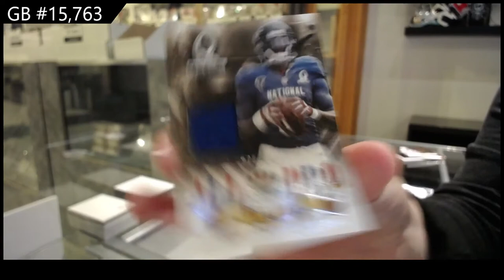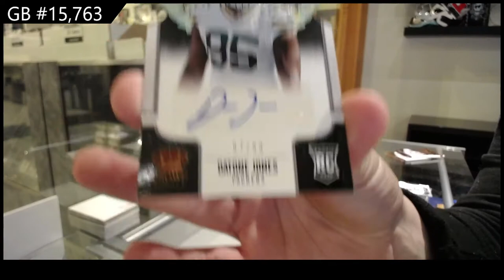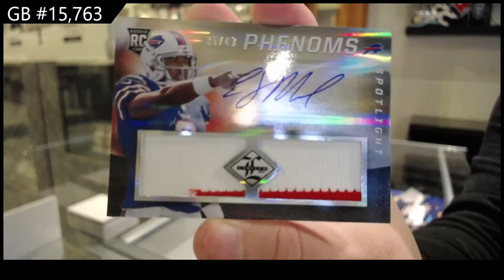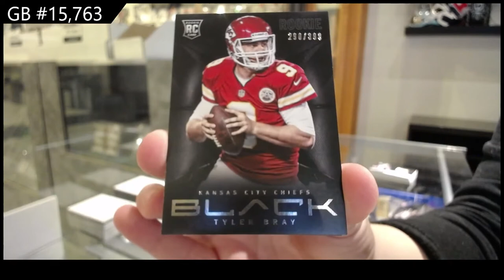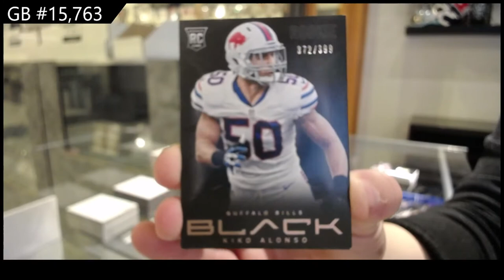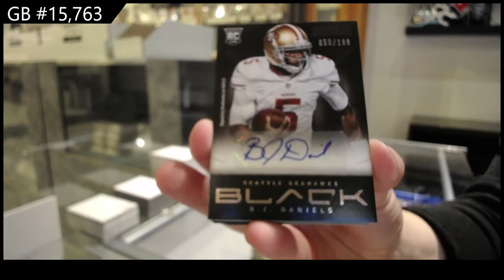Panini Multi Year Football 4 Box Break - C&C GB #15,763